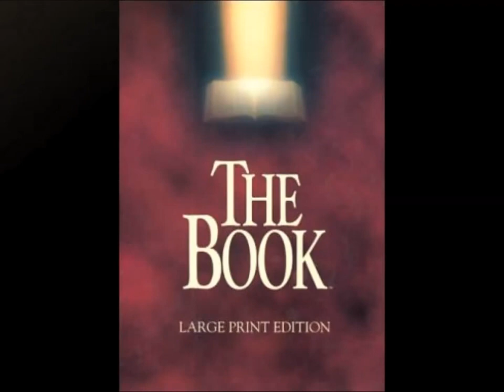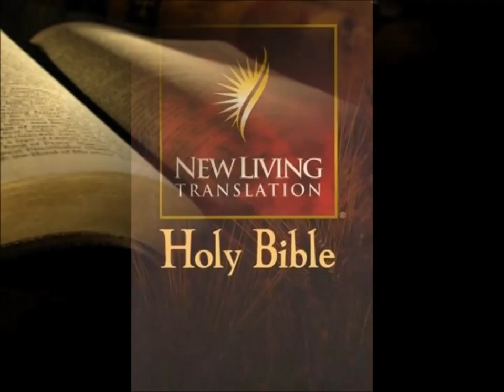The Book of Zechariah - NIV Audio Holy Bible - High Quality and Best Speed - Book 38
The Book of Zechariah - from the Holy Bible - New International Version (NIV) - (Book 38) Please note we have increased the volume and the pitch of the audio for a clearer sound, so this speed.

Zechariah NLT Audio Bible Audio Only.

Audio Bible New Living Translation 1996. Dramatized version. Audio only. Mike Kellogg narrator. The easy to understand translation of the Bible spoken in modern English. If you listen you.